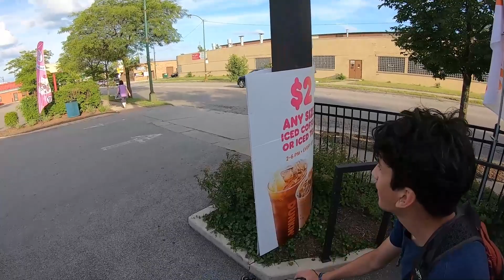FIXED GEAR VLOG #90 / I CRASHED HARD!!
eliottaranda21/